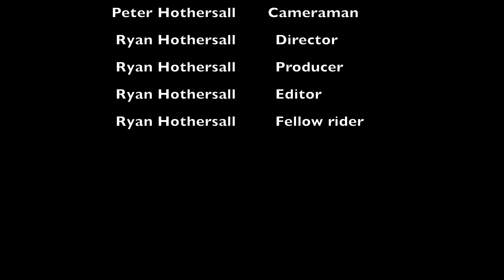Out On The Bike - Largs North to Semaphore Park return 6 July 2020